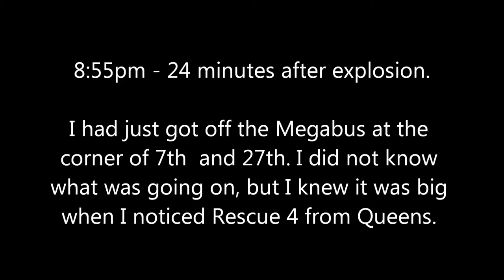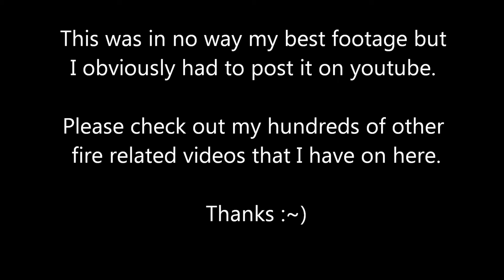New York City 23rd street bombing (raw footage)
I "NEVER" would have EVER expected recording an incident like this! I had no clue what was going on, I don't think anybody did, but I soon found out, and when I did I started walking north and finding a fast way out of that place. I originally started to move towards Penn Station, but I was a little worried about a second attack and didn't want to walk inside a building that was no doubt a target. I do not remember what subway station I eventually did enter, but it sure was nice when I finally found myself at my hotel in The Bronx.